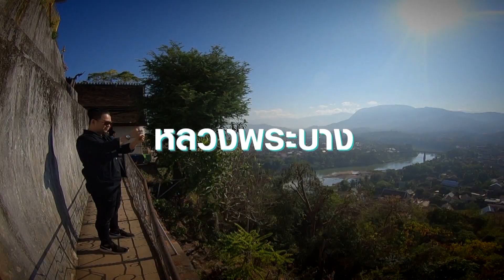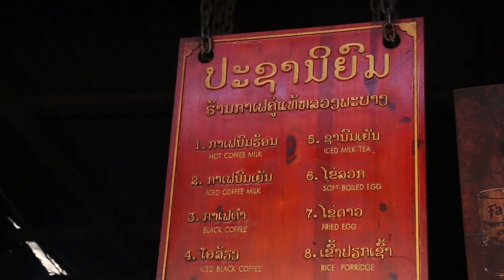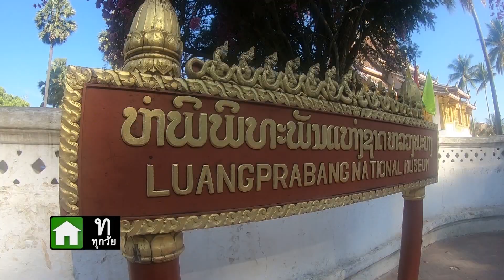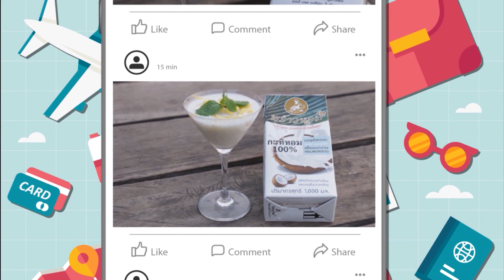รายการ บิน กิน เฮ 23 02 63